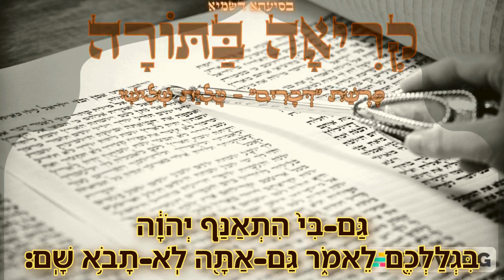{381} פָּרָשַׁת דְּבָרִים - עֲלִיַּת שְׁלִישִׁי